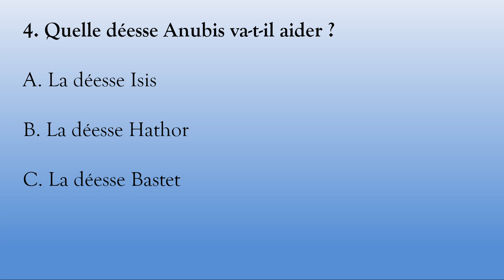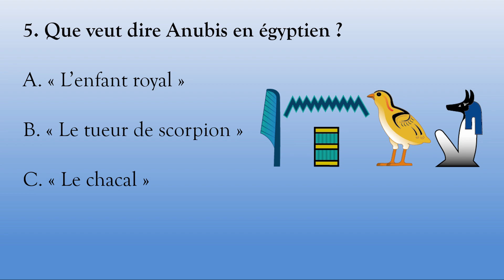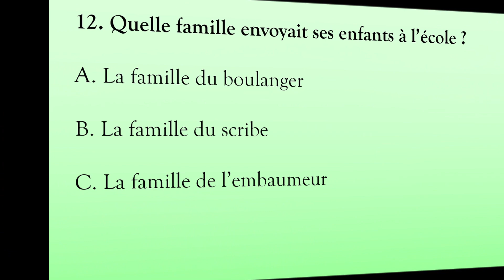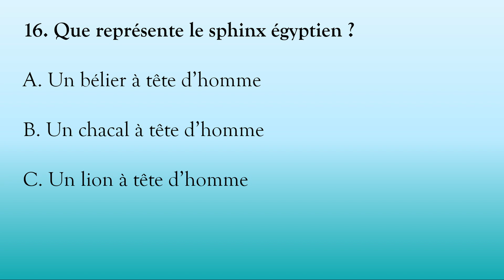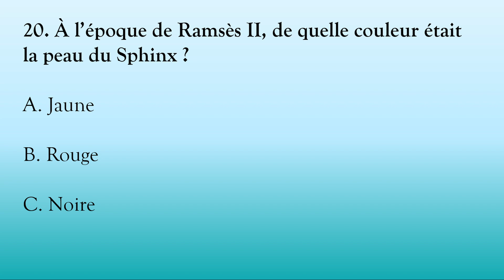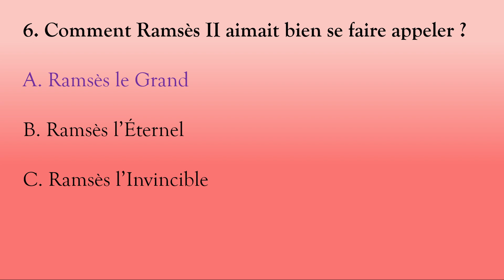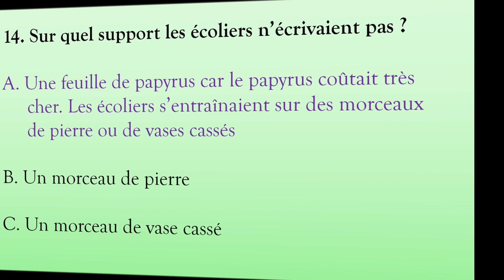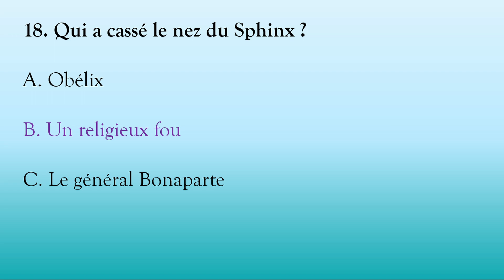#33. Les cahiers de vacances de NefertiTube (juillet)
Bienvenue dans ce programme un peu spécial du cinquième cahier de vacances de NefertiTube. Au programme, 20 jeux et quiz sympas à faire ! On révise ce que l’on a vu cette année et on apprend en s’amusant !

NEFERTITEAM :
Conception, direction et présentation : Amandine Marshall, égyptologue
Musique originale : Anastasia Lihnka
Mixage son : Phil Henrion
Montage : Amandine Marshall
Réalisation, son et image : Sasha Foìnix
Générique animé et dessins : Eva Berger
Graphic designer (logo) : Geoffrey Simonet de Laborie